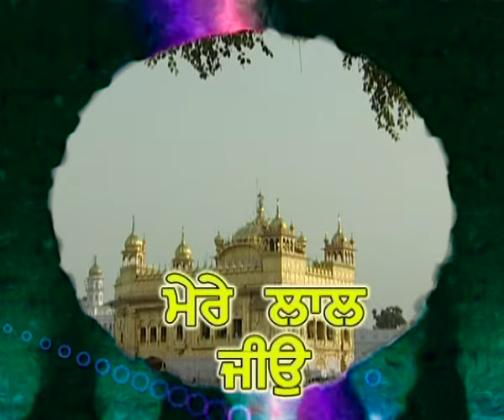Bhai Harnaam Singh Ji - Bandna Har Bandna - Mere Laal Jeeo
Track: Bandna Har Bandna
Title: Mere Laal Jeeo
Singer: Bhai Harnaam Singh Ji (Srinagar Wale)
Music Director: Bhai Harnaam Singh Ji (Srinagar Wale)
Lyrics: Traditional